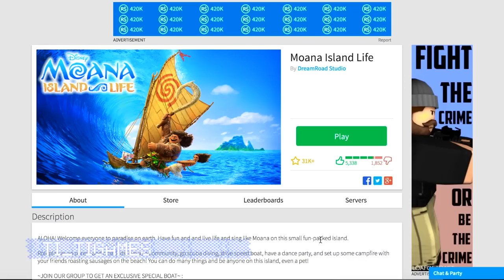Disney's Moana Island Life Roblox Roleplay - Lets Play Free Online Games For Kids - Titi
Todays Roblox adventure is roleplaying as Moana and living the island life! We dress up in roblox moana cosplay and play on the magical island. We buy a house, Attempt to adopt a baby but actually adopt a alpaca that is super wacky. I meet some friends along the way and go night time scuba diving! This video is super fun and kid friendly. You can play roblox for kids completely free in a pc, mac or cellphone . Always ask for parent permission before playing

Titi Games is a Fun section of Titi toys and dolls. where we play free online games for kids and showcase , tips etc. Its always family friendly and spread kindness and positivity along the way.